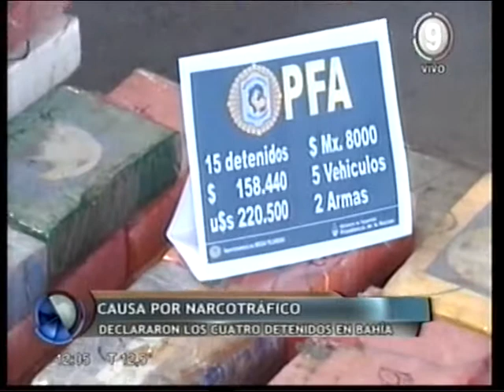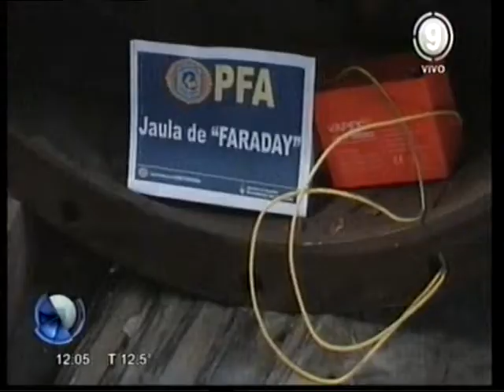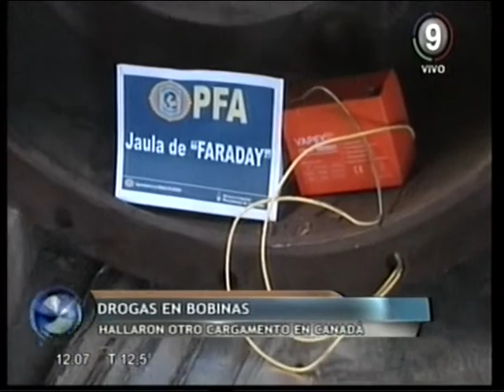Canal 9 Bahía Blanca - MÁS BOBINAS BLANCAS:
Declararon ante el juez los bahienses implicados en el tráfico de cocaína. El abogado de los hermanos guasch solicitó la eximición de prisión. Mientras tanto, en Canadá aparecieron dos bobinas más, con 700 kilos de cocaína provenientes de nuestro país.